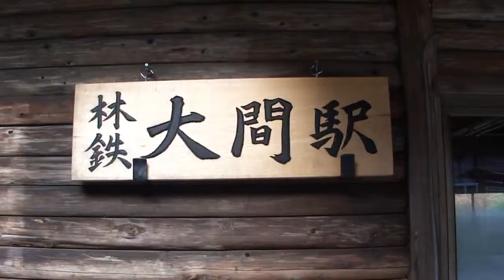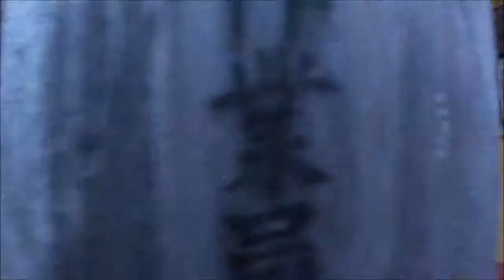千頭森林鉄道ここにありき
東京営林局千頭営林署が運営していた千頭森林鉄道の車両。
尾崎坂と寸又峡温泉で保存されている。